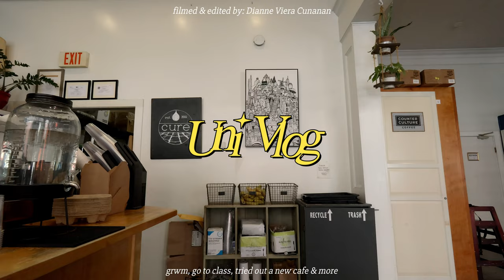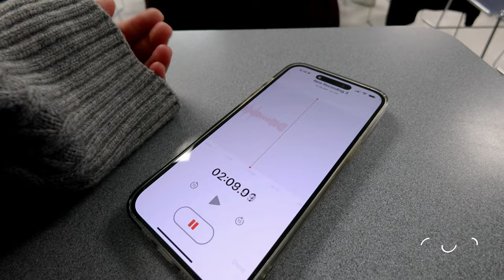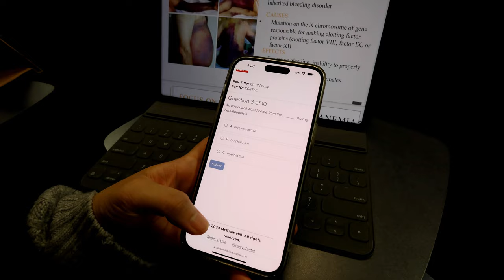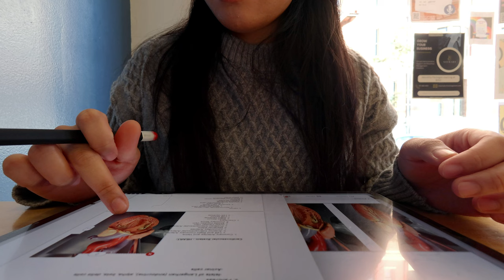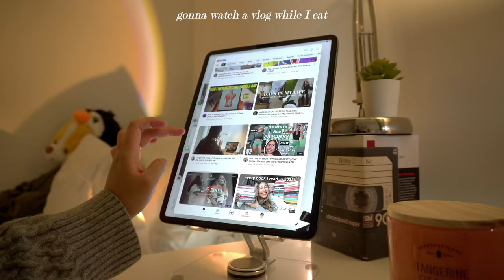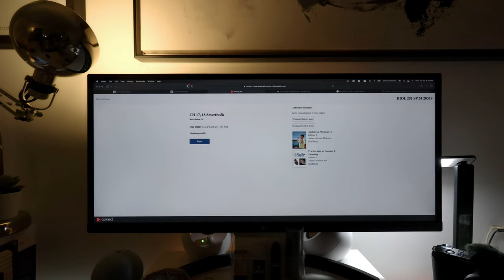*PRODUCTIVE* UNI DAY in my life 📓🖇️ trying out a new cafe, grwm, lots of studying 🧸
Hi Friends! 🎀 How's your semester so far?
I hope you find this vlog enjoyable & let's motivate each other 🧸

also.. MAKE SURE TO WATCH this video in “4K” for a better quality 😊

Links:
Ipad Stand

about me ♡
Name: Dianne Cunanan
Ethnicity: Filipino, born and raised in the Philippines
+ Fluent in Tagalog and English
Studying: Nursing Major with a Psychology minor
Relationship status: I am in a relationship w/ Dither for 7 years now :) est.2016 (for anyone wondering lol)